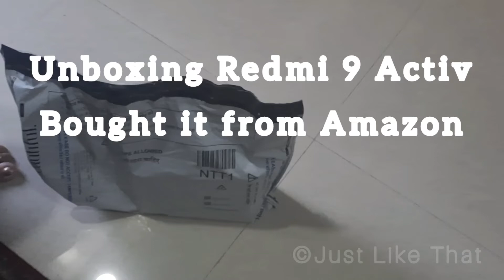Unboxing Redmi 9 Activ from Amazon 📱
Features :

6GB RAM
Memory - 128GB Storage
Colour - Coral Green
OS - MIUI 23, Andriod MIUI 23
Colour - Coral Green
Cellular Technology - LTE
Battery Power - 5000 mAh
Dual Rear camera (13MP+2MP)
5MP Front camera
SIM card slot count - Dual SIM

Amazon link to buy Coral Green :

For Carbon Black :

Redmi 9 Activ (Carbon Black, 6GB RAM, 128GB Storage)